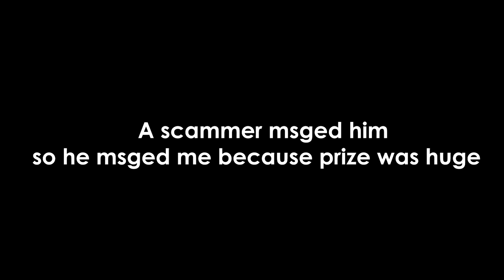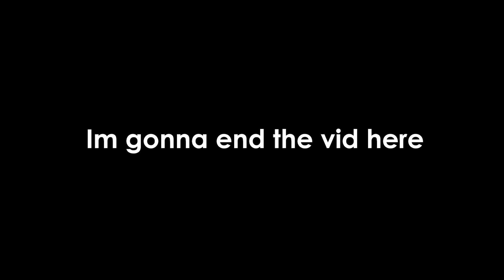BIGGEST LEGENDARY DROP GAME SCAM FAIL ft Kingxahmed | Growtopia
The songs i used in this video are gotten from Ncs and ikson